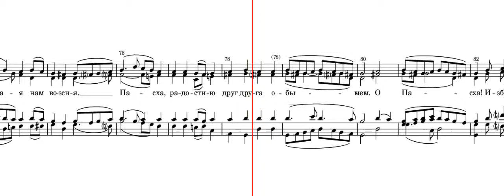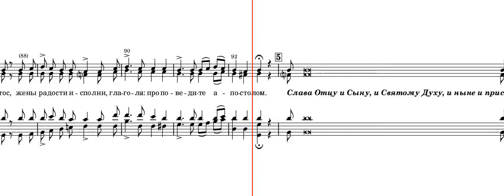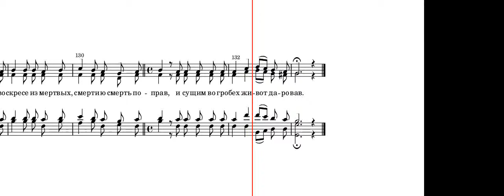Стихиры Пасхи (лаврские)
интерактивная партитура